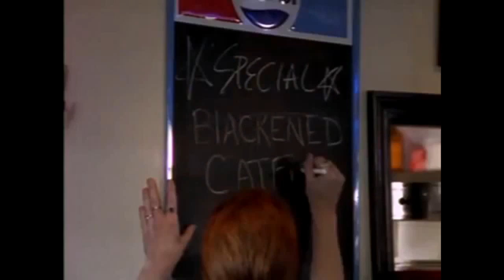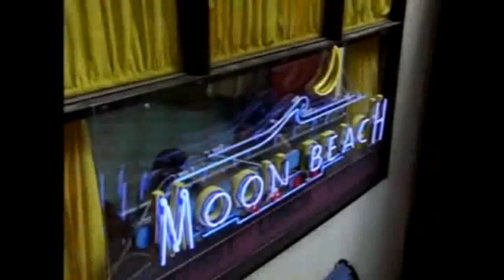Sweet Valley High S01E17 Full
Sweet Valley High sweet valley high Sweet Valley High sweet valley high Sweet Valley High WATCH Sweet Valley High Sweet Valley High Watch Sweet Valley .

When Lila's father forces her to take a job at the Moon Beach Cafe, she finds herself attracted to Heath, the handsome meat delivery man. But when Lila .